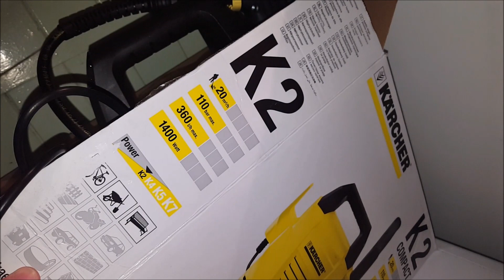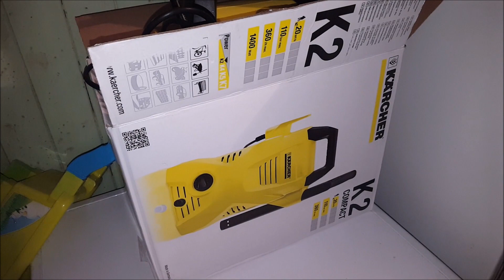Karcher K2 Compact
quick look at the karcher k2 compact in action its 48.97 in homebase.